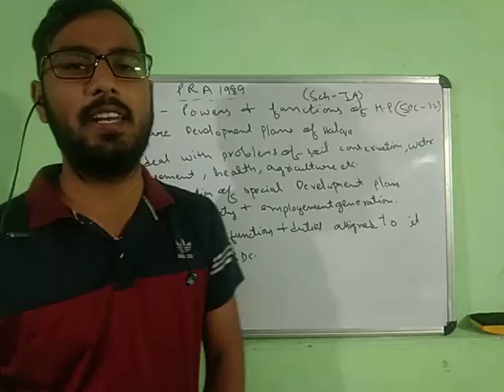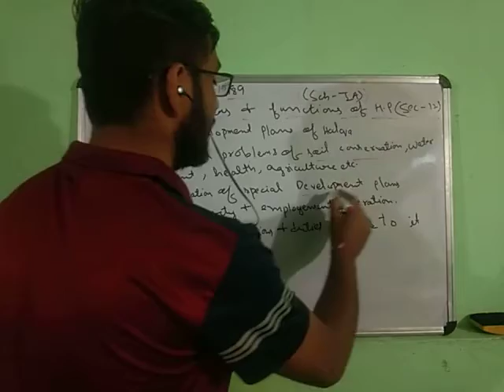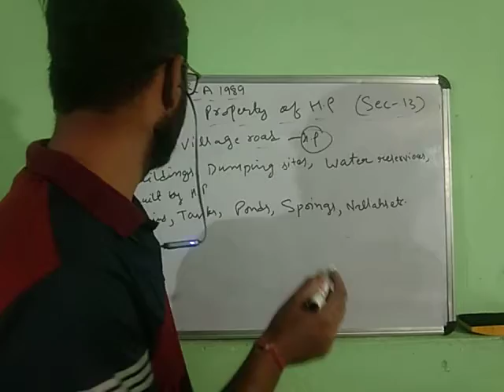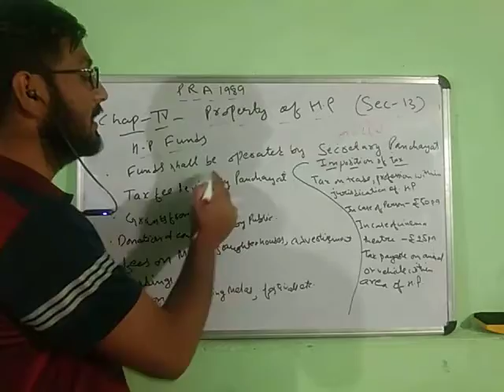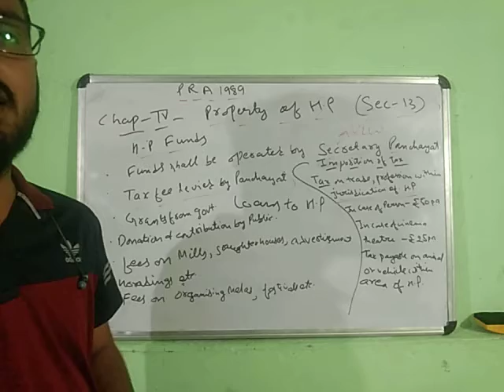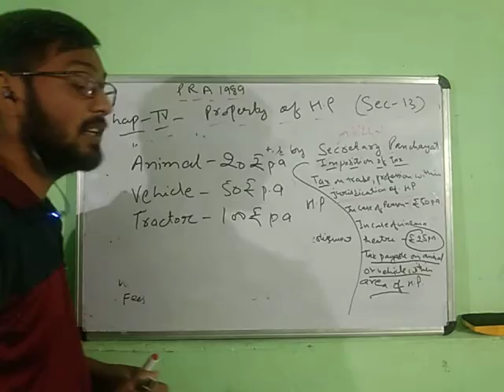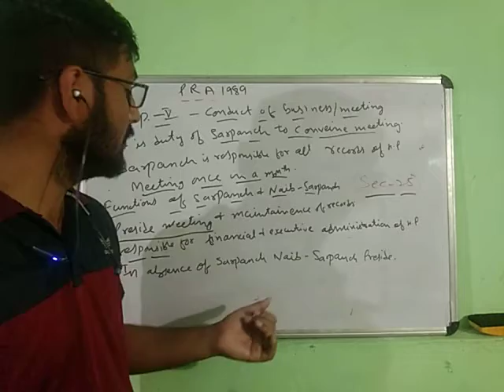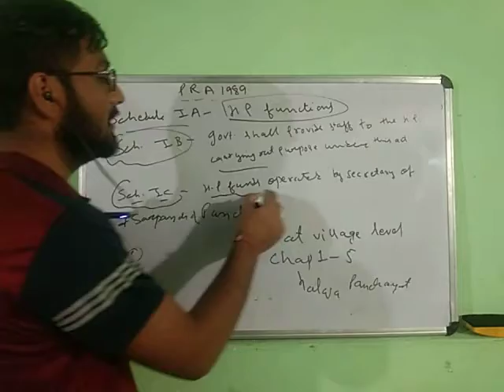Lecture-02 Jkssb Panchayati Raj Act 1989 || General Knowledge || Finance Sub Inspector Exam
Jkssb Panchayati Raj Act 1989 General Knowledge  Finance Sub Inspector Exam

BELL🔔 ICON

Bandral groups online study Official YouTube Channel Provides All types of JK UT Level Competitive Exam Preparation ( FAA, Class IV, Statistical Assistant, Junior Statisical Assistant and All new posts Preparation

👉jkssb assistant compiler book 👈

👉JKSSB Depot Assistant Exam Guide 2021 👈 book

👉JKSSB Assistant Compiler Exam Guide :-👈

👉JKSSB Sub Inspector Exam Guide 2021:-👈

👉JKSSB Field Assistant Exam Guide 2021 :-👈

👉JKSSB FINANCE ACCOUNTS ASSISTANT - BIG👈 EDITION

👉JKSSB: Accounts Assistant (Finance)👈 Recruitment Exam Guide

👉LUCENT'S GENERAL KNOWLEDGE WITH👈 GENERAL KNOWLEDGE 2021 EDITION